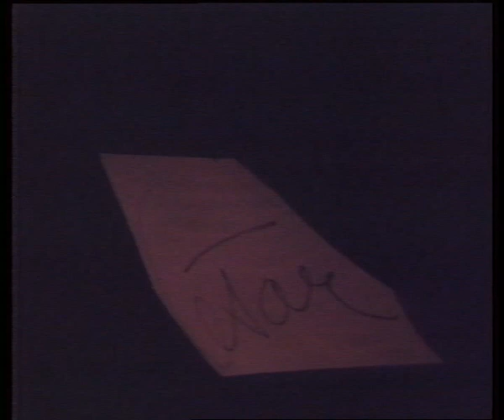Inauguration de l'Hommage à Eiffel de César à Jouy-en-Josas - 1989